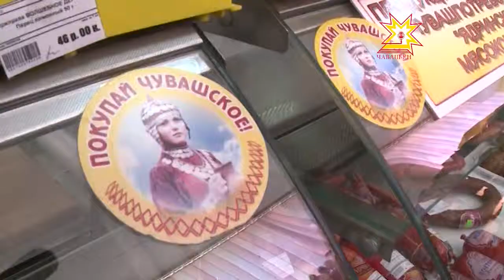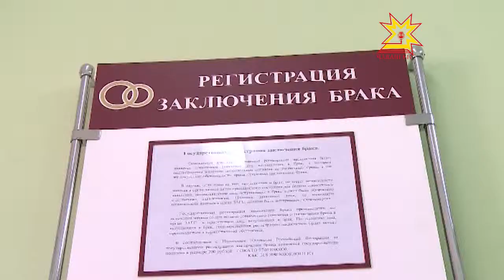Михаил Игнатьев кашни район, хула ыйтăвне шута илет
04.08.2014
Республика пуçлăхĕ Михаил Игнатьев эрнесерен муниципалитет ертÿçисемпе видеоконференци ирттерет. Хальхинче çынсене патшалăх тата муниципалитет çăмăллăхĕсемпе тивĕçтерекен пĕрлехи порталпа усă курма хăнăхтарассине, çырăнтару тапхăрĕ мĕнле иртнине тишкерчĕç. Çавăн пекех Республика пуçлăхĕн администрацийĕнчен пулăшу ыйтнă тĕслĕхсене тĕпчерĕç.